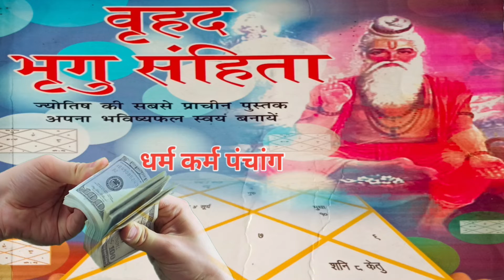पितृदोष निवारण के सरल उपाय। Pitrdosh Ka Nivaran Kaise Kare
Friends, in this video it has been told that what is Pitrudosh, when does it take place, what are the remedies for Pitradosh prevention.

Pitrudosh Nivaran Kaise Kare
Pitrudosh Kya Hota Hai
What is the pitrudosh
Pitrdosh kab lagta hai